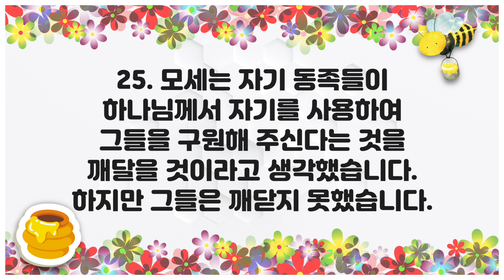[큐티하니 1월 27일] 사도행전 7장 23, 25절